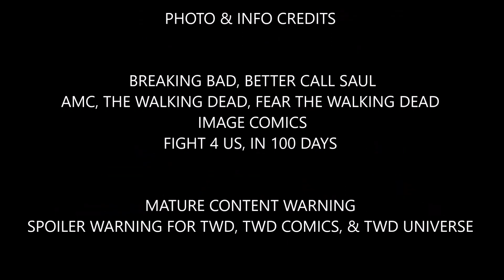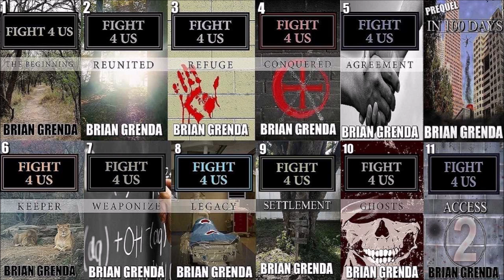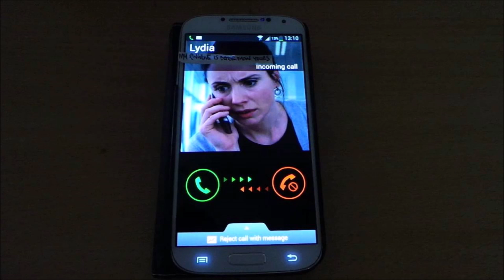Walking Dead & Breaking Bad Same Universe Proof & Confirmation - TWD & BB Are In The Same Universe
Spoiler warning for TWD shows & comic as well as Breaking Bad, Better Call Saul, and Fear TWD. We discuss, share, highlight, breakdown, and analyze some interesting connections between TWD Universe and Breaking Bad Universe.

FIGHT 4 US BOOK ORDER:
THE BEGINNING, REUNITED, REFUGE, CONQUERED, AGREEMENT, KEEPER, WEAPONIZE, LEGACY, SETTLEMENT, GHOSTS, ACCESS, POWER